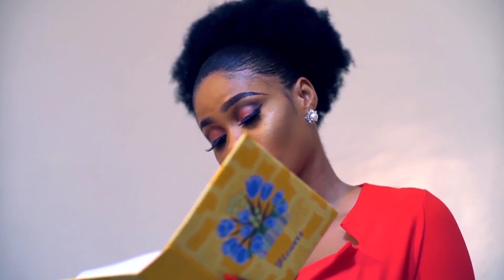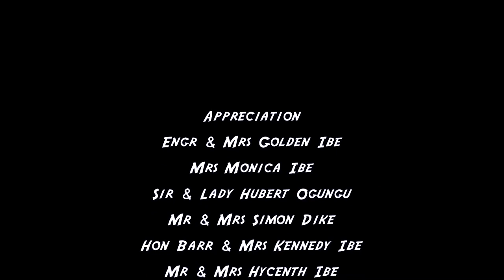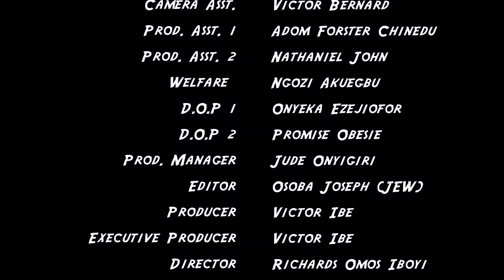MARRIAGE OR HELL- NIGERIA NOLLYWOOD MOVIE